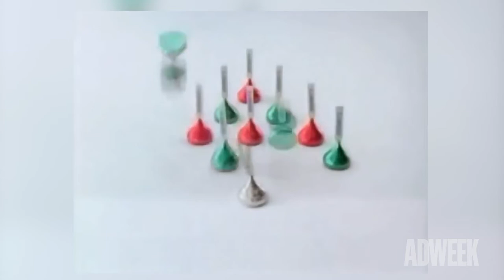Adweek's Favorite Holiday Ads 2018